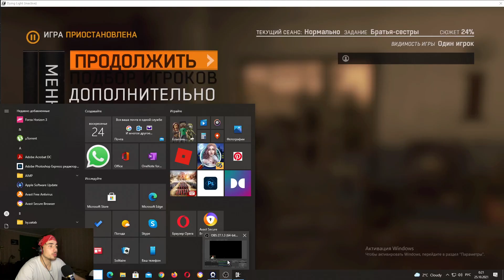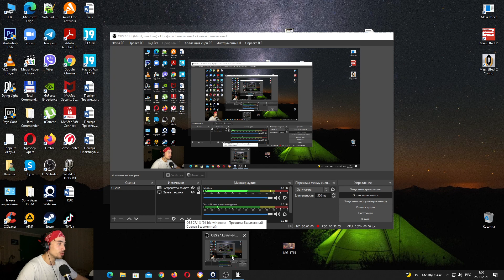Неожиданная смерть! Прохождение Dying Light #16